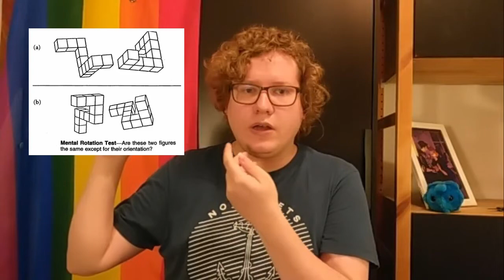Aphantasia | Fast Forward Science 2020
Mit diesem Video nehme ich am Fast Forward Science Wettbewerb 2020 teil. Checkt den Wettbewerb doch aus

Ihr lieben, ich bin tatsächlich für einen Preis beim FFS20 nominiert worden! Wenn ihr beim Onlinevoting für mich abstimmen wollt könnt ihr das hier machen:

Wenn ihr die Augen zumacht und euch Dinge vorstellt, wie zum Beispiel eure Mutter, die Sonne oder einen Ball, 'seht' ihr diese Dinge dann vor eurem geistigen Auge? Ich nicht. Ich habe Aphantasia, eine Beeinträchtigung durch die ich mental blind bin. Was ich genau mit 'mental blind' meine, wie das Zustande kommt und mehr gibt's in diesem Video.

PAPER I
Im ersten Paper der Arbeitsgruppe von Adam Zeman geht es um den Patienten MX der nach einer Herzoperation die Fähigkeit der visuellen Vorstellungskraft vollkommen verloren hat. Es zeigte sich, dass bei MX vollkommen andere Gehirnregionen aktiviert werden, wenn er sich versucht etwas vorzustellen als bei Kontrollprobanden.

PAPER II
Beim zweiten Paper werteten die Forscher insgesamt 21 Probanden aus, die von Geburt Aphantasia haben. Diese Menschen haben oft andere Strategien oder Stärken entwickelt um ihre fehlende visuelle Vorstellungskraft auszugleichen. Die Forscher vermuten auch, dass es eine Verbindung zu anderen funktionellen Störungen wie der Gesichtsblindheit und der Synästhesie geben könnte. Sie schließen damit, dass es neuronale Korrelate geben muss die mit der Intensität der visuellen Vorstellungskraft zusammenhängen.

PAPER III
Im dritten Paper haben die Forscher diese neuronalen Korrelate auch gefunden. Sie werteten die Daten von 14 Menschen mit einer hohen Lebhaftigkeit der Vorstellungskraft und 15 Menschen mit geringer Vorstellungskraft aus. Dabei fanden sie, dass Menschen mit hoher visueller Vorstellungskraft selektiv, wenige visuelle Areale aktivierten. Menschen mit wenig lebhafter Vorstellungskraft aktivieren hingegen ein breites Netzwerk von verschiedenen frontalen Arealen, wenn sie versuchen etwas zu visualisieren.

BILDQUELLEN
Alles Bildmaterial wurde von mir selbst gezeichnet bis auf folgendes: